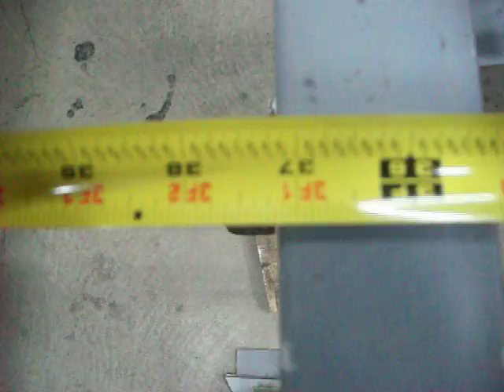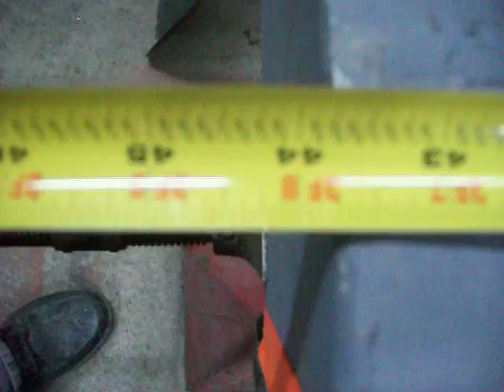Frame video 8 Rusty Frame 1989 Silverado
Second cross member.